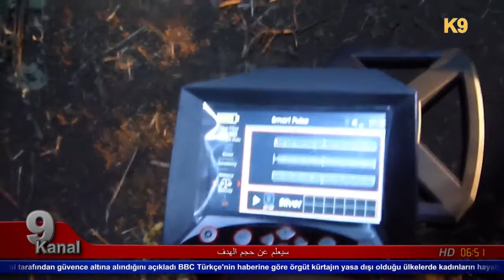جهاز كشف المعادن الثمينة اجاكس سيغما كاشف الكنوز والاثار | تقنيه امريكية - BR DETECTORS DUBAI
تصوير مباشر لرحلة صيد لمجموعة من المنقبين تتحول لرحلة استكشافية عن الذهب والكنوز والدفائن تحت الارض. وتم العثور على الكنز الدفين بجهاز الفا وجهاز سيجما من شركة اجاكس تكنولوجي العالمية.

مواصفات مختصرة لجهاز ألفا اجاكس:

الشركة المصنعة: Ajax Technology
بلد المنشأ: أمريكا
عمق البحث الأقصى: 50 م
مساحة البحث: 2850 م
يكتشف الجهاز: الذهب ، الذهب الخام ، المعادن ، كنوز و دفائن ، ألماس و أحجار كريمة ، كهوف .
الأنظمة التي يعمل بها الجهاز :-
نظام البحث بعيد المدى (اليدوي) – نظام البحث بعيد المدى (التلقائي).

مواصفات مختصرة لجهاز سيغما اجاكس:

بلد المنشأ: أمريكا
عمق البحث الأقصى: 8م
يكتشف الجهاز: الذهب الخام والدفين والمعادن الثمينة والكهوف
الأنظمة التي يعمل بها الجهاز  : نظام النبض الذكي - نظام محلل الطيف .

لطلب جهاز كشف الذهب الفا او جهاز سيجما يمكنك ذلك عبر الوكيل الحصري لمصنع اجاكس ديتكشن

" شركة بي ار ديتكتورز دبي - مركز اجاكس دبي "

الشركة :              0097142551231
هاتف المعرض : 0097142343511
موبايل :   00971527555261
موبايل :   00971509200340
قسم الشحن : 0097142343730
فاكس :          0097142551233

وثائقي كشف الذهب , وثائقي كشف الكنوز,
جهاز الفا لكشف الذهب , جهاز سيجما لكشف الذهب , التنقيب عن الذهب , رحلة الكشف عن الذهب , رحلة التنقيب عن الذهب والكنوز,
جهاز كشف الذهب في السعودية , جهاز اجاكس ,جهاز كشف الدفائن ,جهاز كشف المقابر ,
سعر جهاز كشف الذهب , اسعار جهاز كشف الذهب

alpha detector,
alpha,
alpha gold detector,
alpha ajax,
ajax detector,
segma metal detector,
segma detector,
segma,
Gold detector,
treasures detector,
3d gold detector,
gold finder machine,
gold radar,
gold scanner,
3d scanner,
gold locator,
ajax company,
Gold Explorer,
coins detector,
imaging gold detector ,
metal detector,
metal detector,
water detector,
Water detection,
water finder,
Gemston Detector,
Ruby detector,